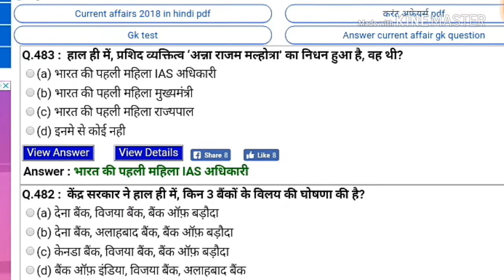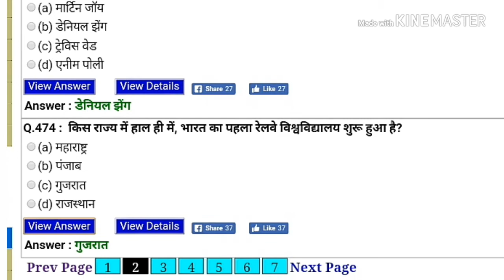Current affair 2018 for ssc ,bank po, Railway